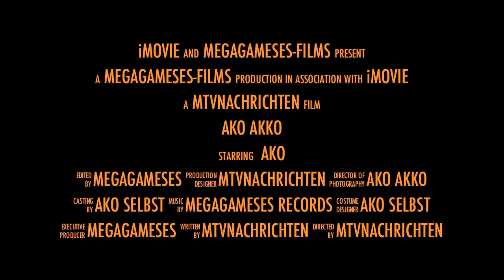MGES-Films OFFICIAL "AKO AKKO" Trailer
►►► Klick auf "Mehr anzeigen" für weitere Informationen◄◄◄

1.
Dieses Video habe ich fuer meinen Bro Ako Akko erstellt.Er ist fuer sehr viele und auch fuer mich ein mega korrekter YOUTUBER.
Ihr solltet IHN auf jedenfall mal besuchen.

2.
Rechte: Noch in arbeit.